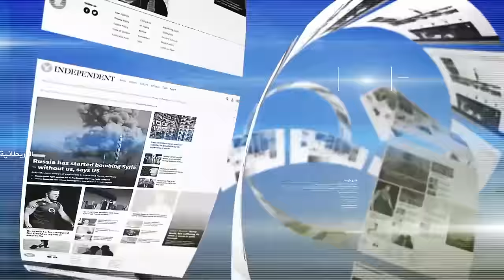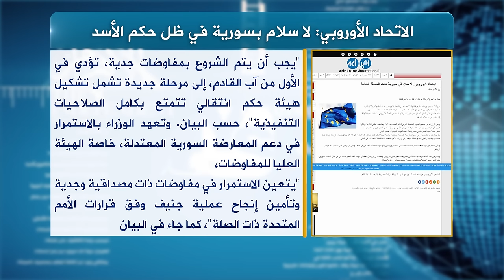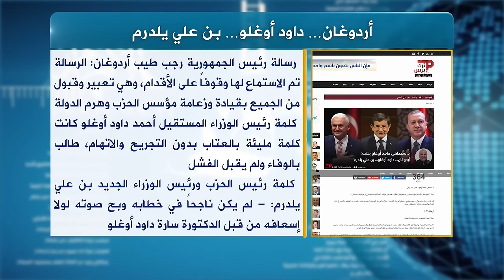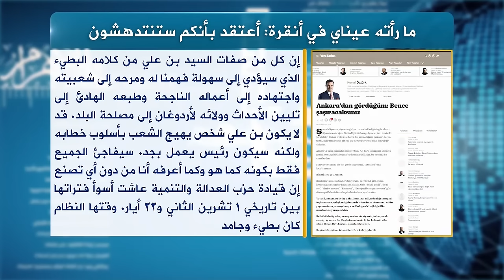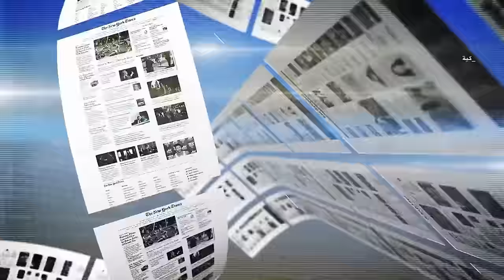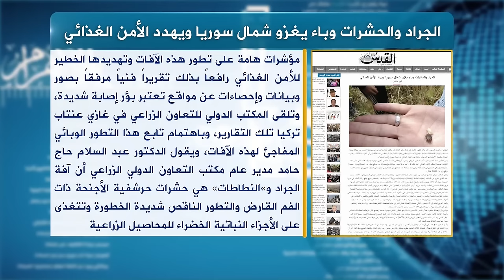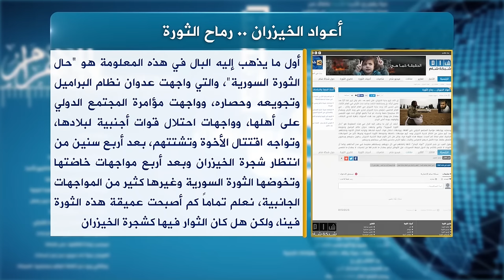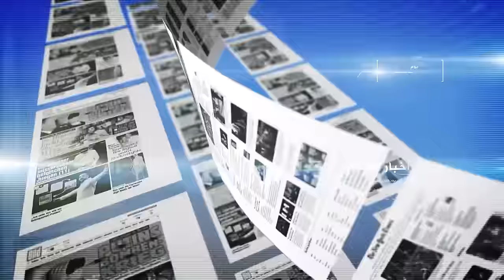حديث الصحافة 25 5 2016